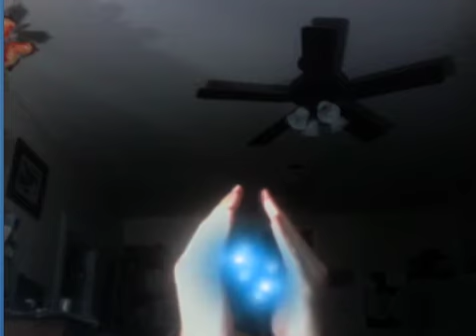Etherputtyphone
This is one of my first attempts at proposing augmented reality as a model of music performance.